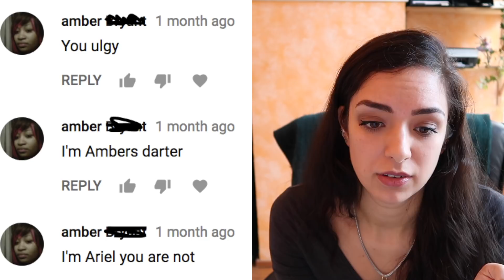Mean/Funny Comments To My Mermaid Videos 🐟 Stella the Siren 🐠 Vlog #5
So I decided to read some of the mean comments people are posting to my YouTube videos, it is just too funny. I blacked out their last names or full user names, even though I guess what they posted is public - it just felt too spiteful to publicly call them out XD
Anyway, enjoy! Have fun and Merry Christmas!

P.S: Don't worry, I'm not insulted by these comments, I just think they're their own kind of hilarious. I get way too many nice comments to let these get to me ^^